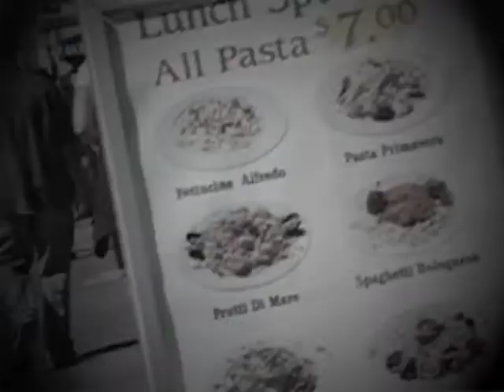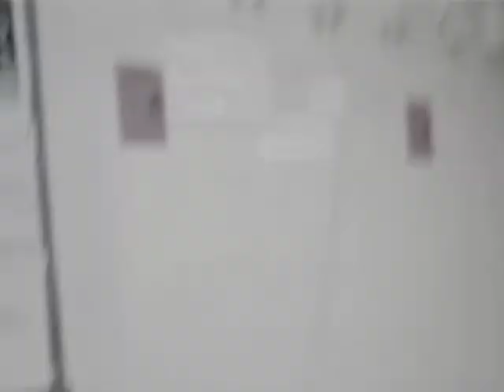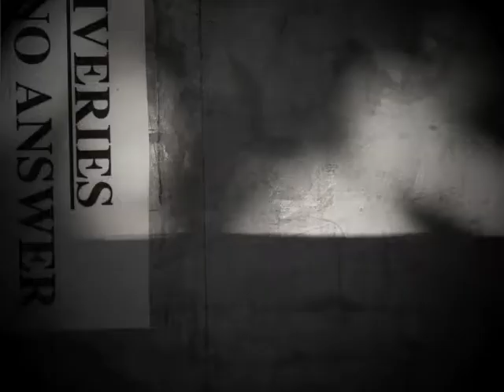One Last Ditch part four of many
A video made with poetry. And pictures. Comments welcome at onelastditch.com